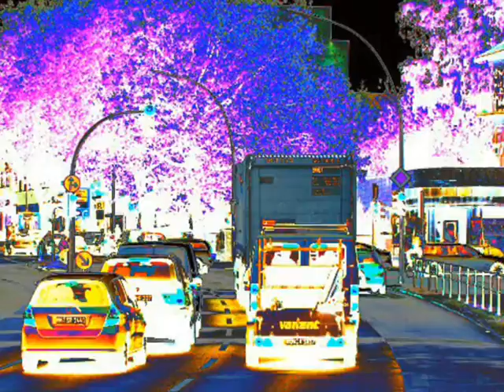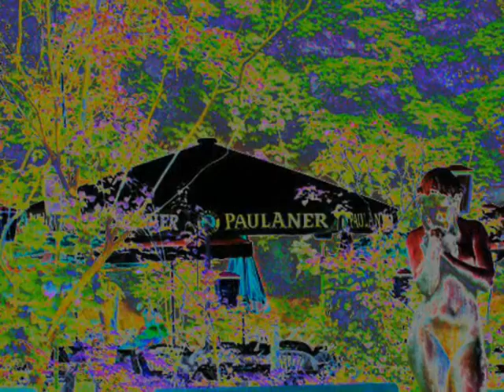33 Hamburg Musikvarianten+Farbuebergaenge.wmv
Musikvariationen und fliessende unmerkliche Farbübergaenge.Antistress, sich eine Pause gönnen, Entspannung erleben, Stille und Heilung genießen, Frieden erfahren, Meditieren, Color, Colour,